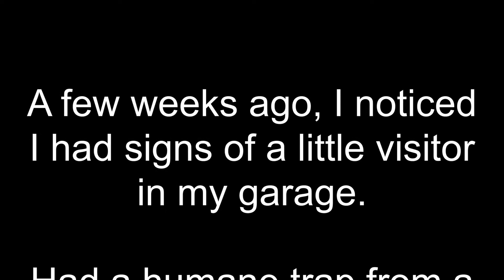Caught the Mouse!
Had signs of a mouse in my garage for a few weeks.  Tried a trap I had used previously to no avail so bought a different kind... caught him the first night I used it!

KEPLIN Humane Mouse Trap